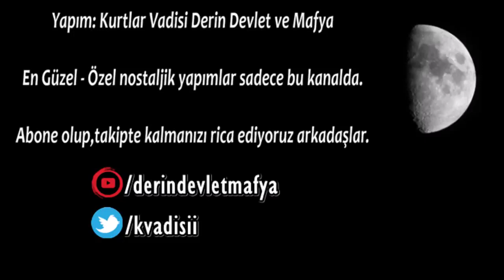Laz ziya kirve_yi tuzağa düşürüyor